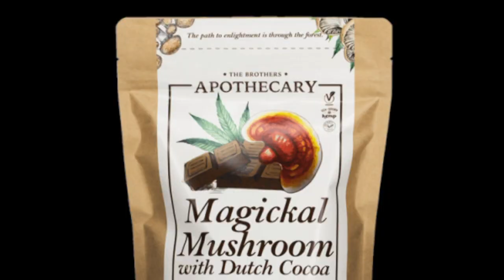Thur. Eve. Forecast 01/04/24